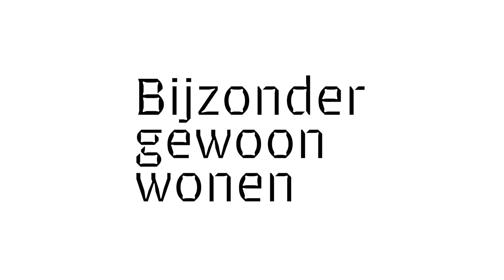Het Verplaatsbare Straatje: zien is geloven!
Speciaal voor de Dag van de Volkshuisvesting (20 november 2023) was het Verplaatsbare Straatje neergestreken in ontwikkelgebied de Tramkade in Den Bosch. In een week tijd hebben 850 bezoekers diverse modulaire woningen van binnen en buiten bekeken, waaronder onze tweelaags woning Barli Base DUO.

De Dag van de Volkshuisvesting had de primeur van het Verplaatsbare Straatje. Dit was de eerste keer dat de modulaire en verplaatsbare woningen als straat te zien waren in het land. De intentie is om het straatje te blijven verplaatsen waarbij het thema, het doel en de leveranciers per straatje kan wisselen. Om de boodschap op steeds een andere locatie kenbaar te maken, zowel aan professionals als aan het grotere publiek. En die boodschap is: zien is geloven!

Bron: BZK